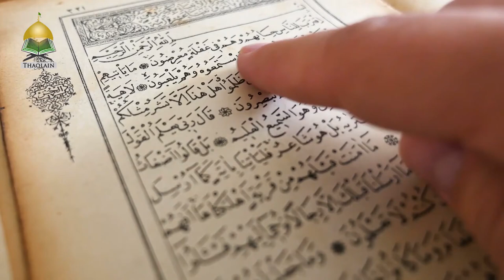Salah - A Test Of Faith And Dedication - Sayed Ammar Nakshawani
As Muslims, we must recite our Salah 5 times everyday. But do we pray for the sake of Allah (SWT) or to maintain our image in society? And when we pray, is it with our hearts?
Speaker: Sayed Ammar Nakshawani - -